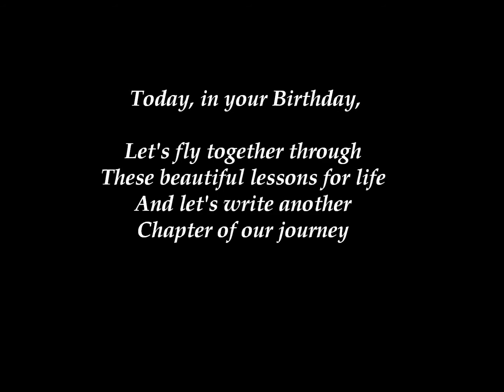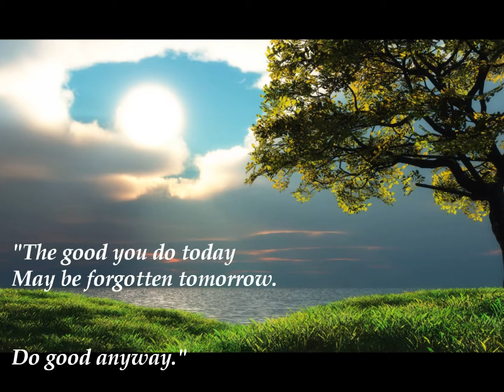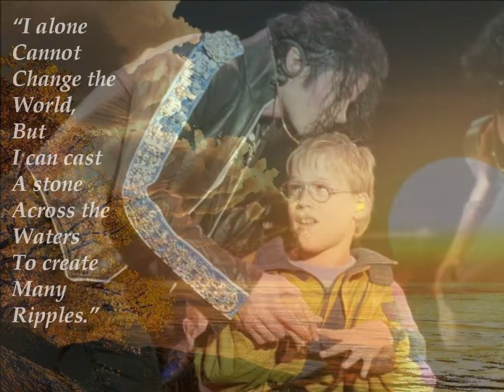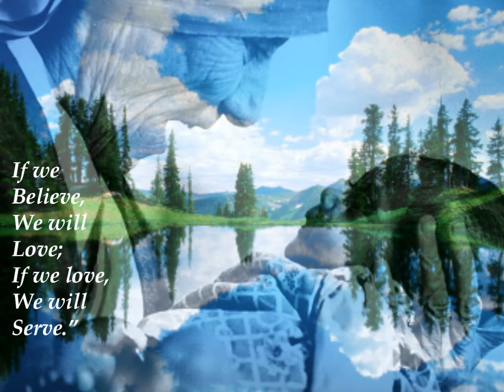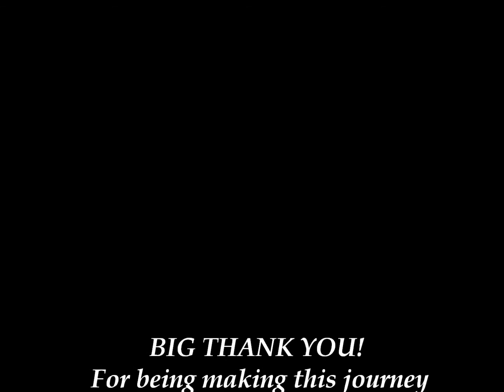Reflections Of Love and Life - (HAPPY BIRTHDAY CANDY, Hermanita Pequeña) - February 25, 2012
HAPPY BIRTHDAY CANDY !!

Let's write together, day by day a new chapter of our journey.
Thank YOU for being part of my soul.

I love you dearly.

Verónica